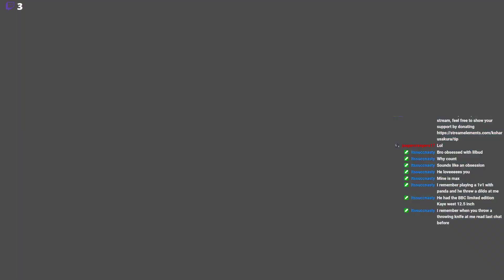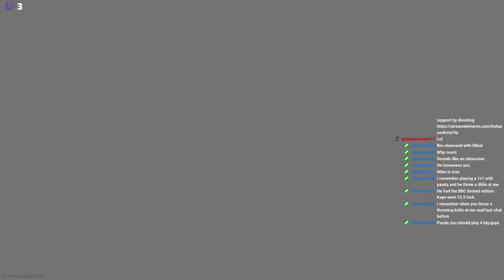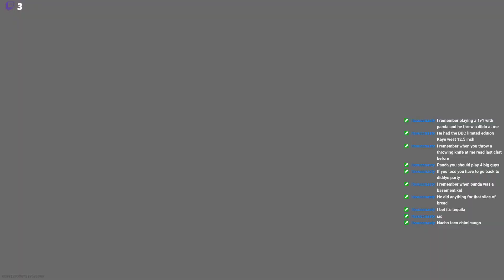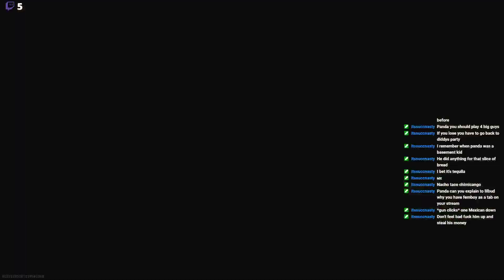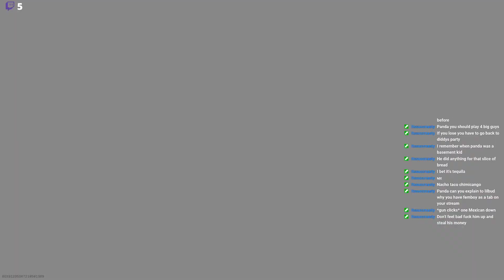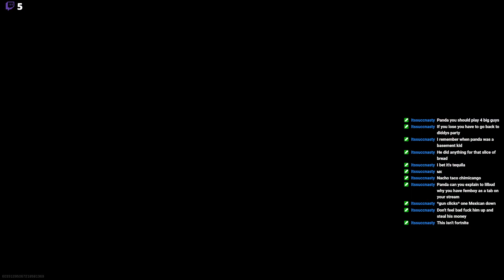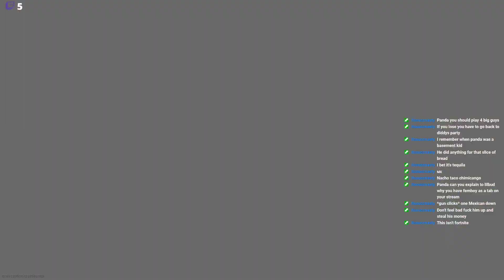Gunfight/with Lilbud501 (my aim sucks) (Reupload)